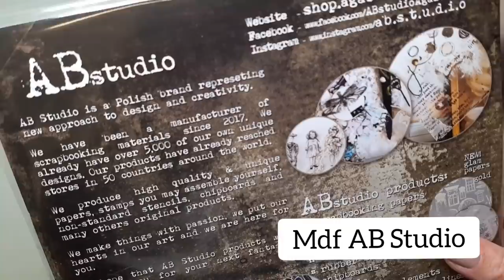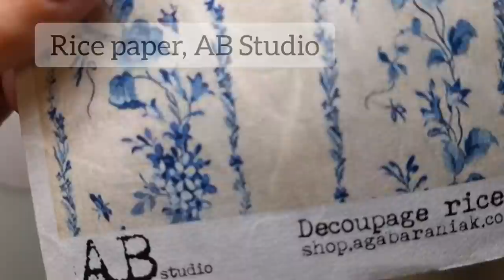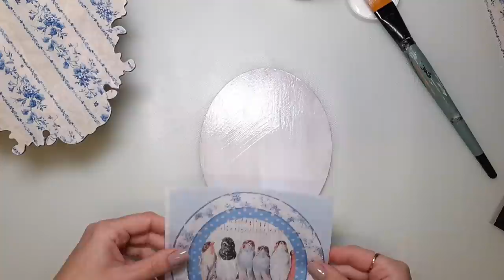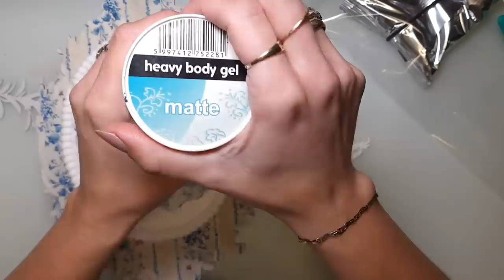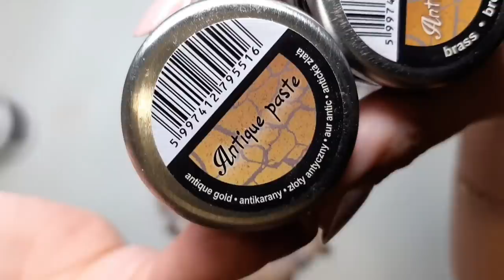Vintage ornament 🐦 Decoupage tutorial